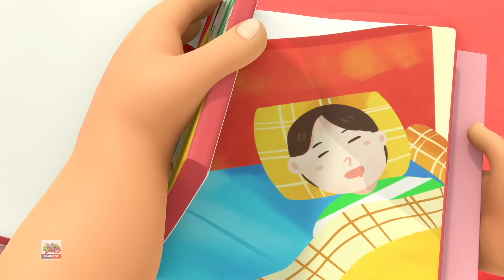Trois Petits Chatons et plus de Collection de Comptines Pour Enfants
Regardez les chansons et les poèmes de vos enfants préférés avec nos adorables petits personnages Boom Buddies.